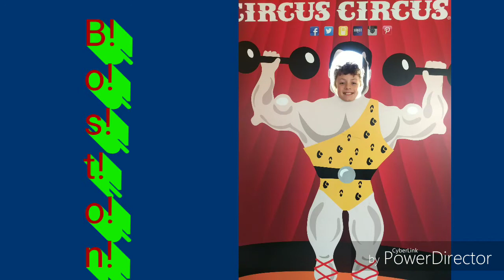The Crazy Lays!!!